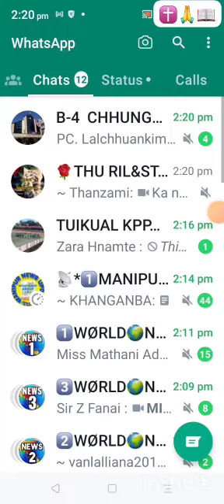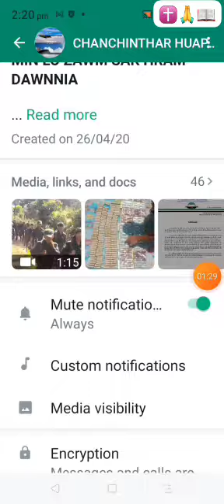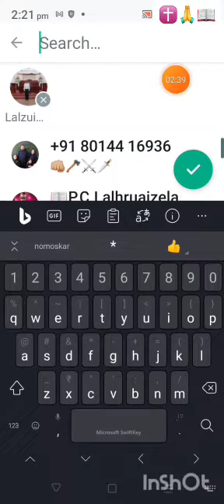Community Announcement 📢 group ah :sub groups ni tura WhatsApp group add leh remove.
Video from P. C. Lalchhuanawma